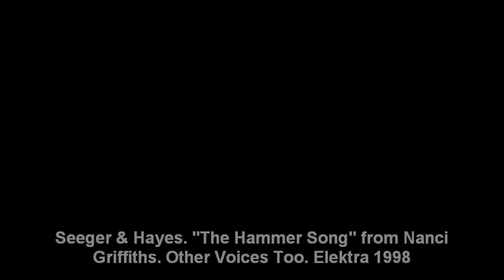Cracking Open an Ammonite Nodule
Byron Blessed of fossils-uk.com and Natural Wonders in Whitby, North Yorkshire, UK shows how to open an ammonite nodule to reveal the fossil within.  Byron chooses not to wear eye protection, but you should consider wearing safety glasses or goggles when hammering.